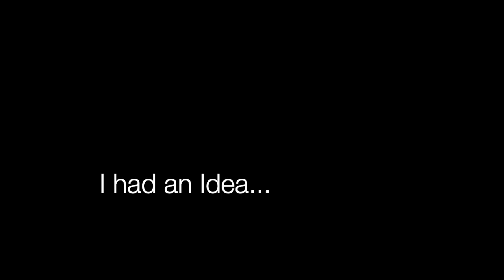Pottery Fail/ Making a pitcher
It’s so humbling when something goes wrong. This journey with clay definitely has its ups and down but the ultimate goal is to become a master of the craft.